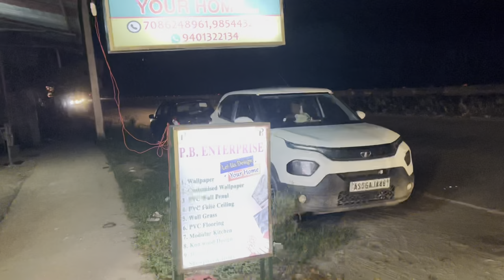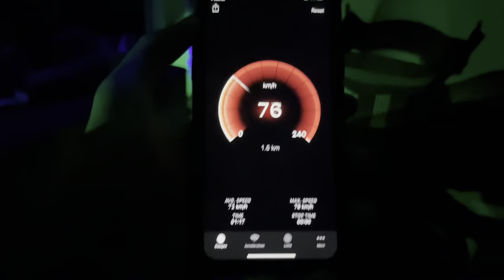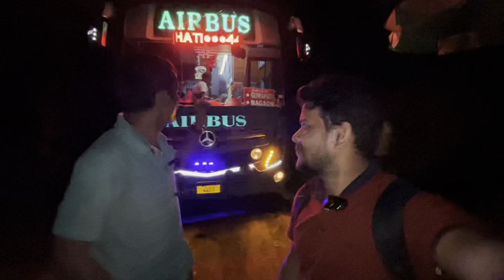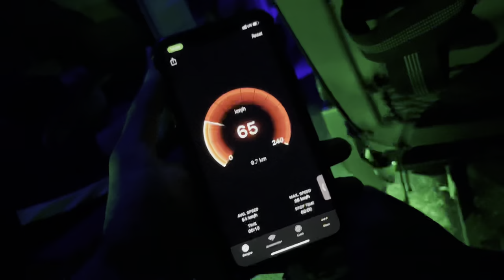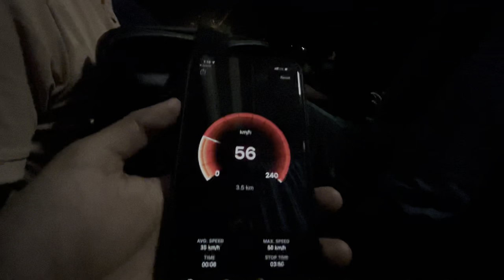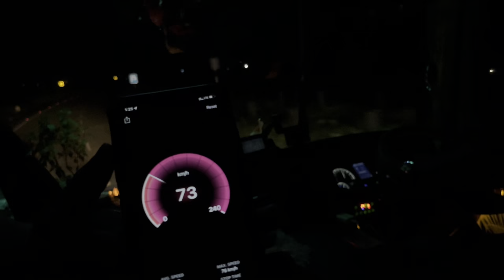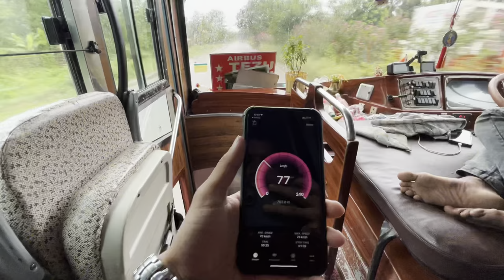Travelling from Tezu to Guwahati with Rupam Da on 2x1 Ultra Luxury Sleeper Bus😳🔥 ​⁠@Rupamdutta-load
Book your tickets on redbus

My Photography Account- Kaushik Borah Photography